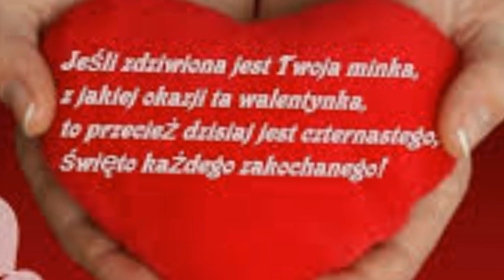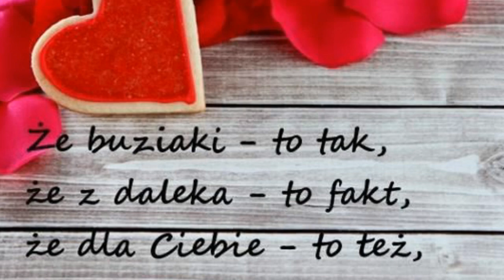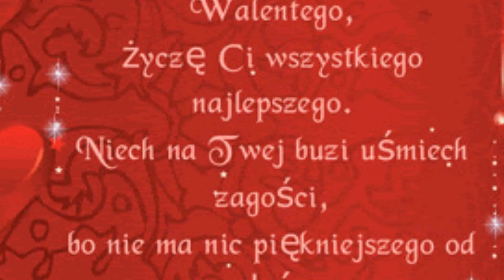St. Czeremuga - WALENTYNKI 2023